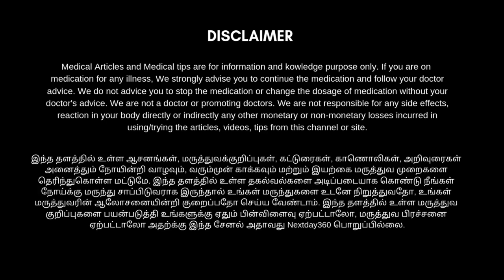ஒல்லியாக இருப்பவர்கள் சதைபிடிக்க & உடல் எடை அதிகரிக்க 2 லேகியங்கள் | Next Day 360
இந்த காணொளியில் நாம் காணவிருப்பது மெலிந்த தேகத்தைப் அதாவது மிகவும் ஒல்லியாக இருப்பவர்கள் உடலை மினுமினுப்பாகவும் சற்று சதை போடும் படியாகவும் ஆக்குவதற்கான இயற்கை வழிமுறைகளை உள்ளடக்கிய இரண்டு வகையான லேகியங்களையும், அதனை எவ்வாறு எடுத்துக் கொள்வது என்பதைப் பற்றியும் அதன் பயன்களையும் காணவிருக்கிறோம். முழுவதும் தெரிந்து கொள்ள காணொளியை பாருங்கள் பயன் பெறுங்கள்...

Thetran Kottai Legiyam 200Gram (தேற்றான்கொட்டை லேகியம் )

Thetran Kottai Legiyam 500 Gram (தேற்றான்கொட்டை லேகியம் )

Venpoosani Legiyam 200 Gram (வெண்பூசணி லேகியம்)

Venpoosani Legiyam 500 Gram (வெண்பூசணி லேகியம்)